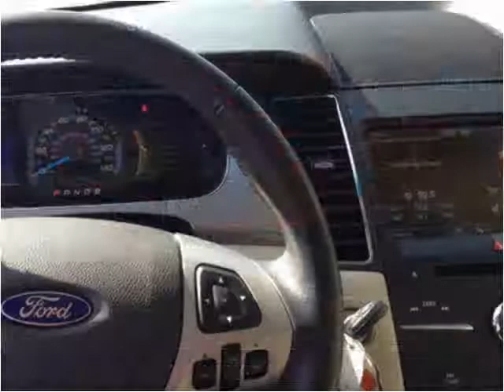2013 Ford Taurus Used Cars Sarcoxie MO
This 2013 Ford Taurus is available from Kenny Neal Ford.